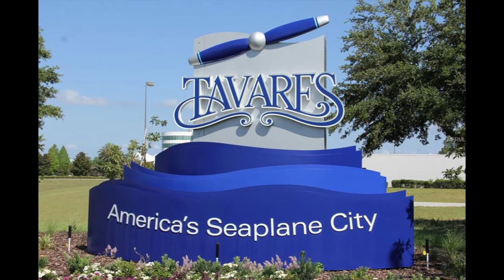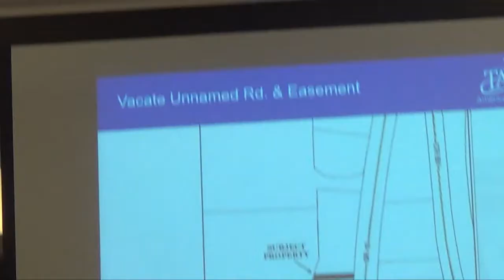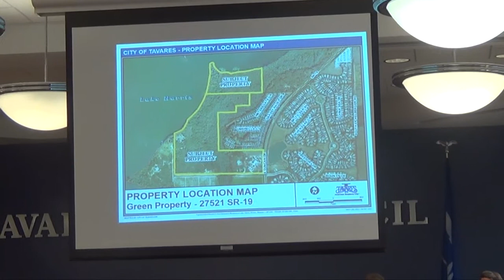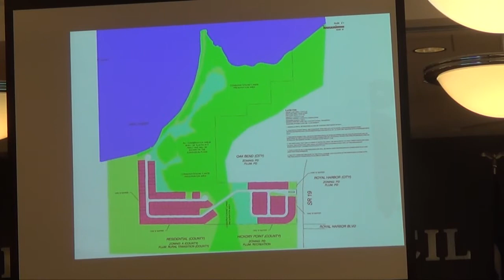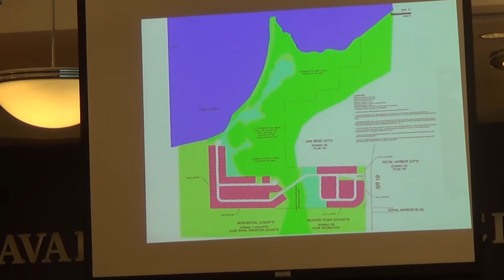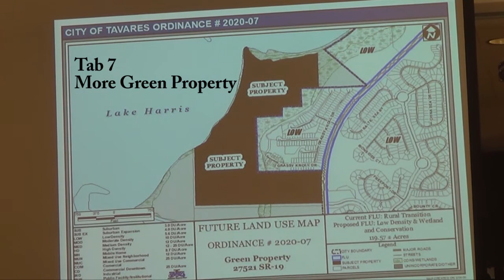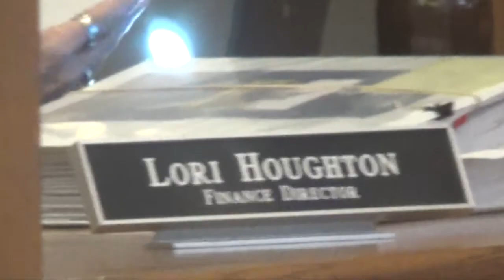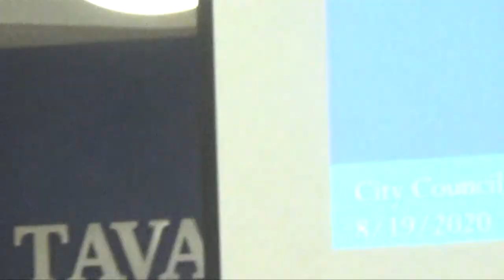Aug. 19, 2020, Tavares, FL City Council meeting - Shootings, Annexations, Pickleball, Budget, Crime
The Tavares, FL City Council met on Aug. 19, 2020, and our video is HERE, while our full coverage of the meeting, instructions how to get the agenda, and with our comments is

The meeting covered some interesting areas, briefly described below. See our blog link above for more details and our comments.

- A lot of public input at the end of the meeting from citizens on shootings and crime in Tavares by two drug gangs and staff discussion why it hasn't stopped.

- A controversial approval of the 133 home Green Property annexation on HWY 19 near the Howey Bridge while not mandating traffic mitigation requirements.   Business owners, groups came out of the woodwork to support it, however. Details below.  This video section is a good example why unfettered development in Tavares will continue due to a concerted effort by business interests to do it without ensuring traffic does not become a nightmare.

- Approval of new "Palmer Property" commercial lots by HWY 19 and HWY 561 for use for restaurants, etc.

- Approval of the Tavares, FL Firefighter union agreement

- Deferral of a Pickleball court for Aesop's Park

- A 40 minute discussion of the proposed budget and millage rate that will be approved at the two required September meetings.  Only Lori Pfister tried to move to a millage rollback rate, but received no support from the other Council members. Thus most property owners will see a 3-9% tax hike due to higher valuations.

This video is by Lake County, FL Fiscal Watchdog blogger Vance Jochim of FiscalRangers.com.  Any comments are our opinions.
Length of video is:  2 hours, 4 minutes
=== end ===